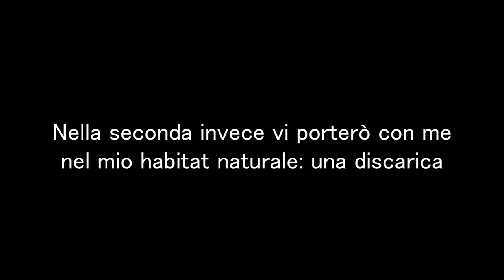Mi e Vi devo delle scuse